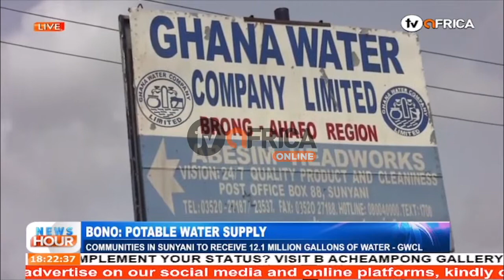BONO POTABLE WATER SUPPLY: COMMUNITIES IN SUNYANI TO RECEIVE 12 1 MILLONS OF WATER GWCL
BONO  POTABLE WATER SUPPLY:  COMMUNITIES IN SUNYANI TO RECEIVE 121 MILLONS OF WATER GWCL